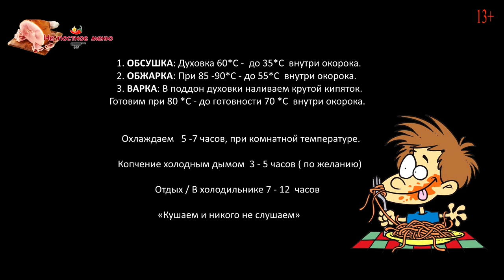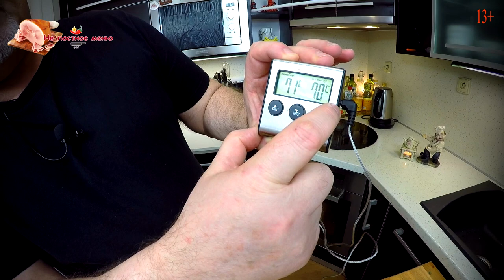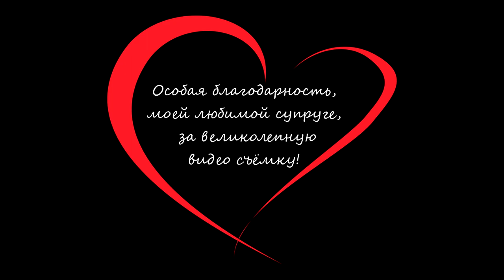Постный, варёно-копчённый мини Окорок. Советы и рекомендации приготовления. Съедается моментально.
Друзья, пришла очередь приготовить очередной мясной деликатес. Сегодня, мы приготовим мини-Окорок. Я даю вам свою идею посола и состава специй ( к стати, я каждый новый посол, меняю специи для разнообразия вкуса). Главное что не меняется в посоле это: 2%  соли ( 50/50 обычная и нитритная) и 1 % сахара на 1 кг сырья. Надеюсь что наше очередное видео, будет вам интересно и полезно. Приятного аппетита.

Что бы засолить 1 кг мяса нам нужно:
2%  соли = 20 грамм ( 50/50 обычная и нитритная)
1 % сахара = 10 грамм
¼ ч. л Чили
¼ ч. л Черный перец
2 - 3 Лаврового листа
3 - 4 зубца чеснока

Набор специй для придания окончательного вкуса окороку:
Из расчёта 1,5 кг мяса
2 ст. л Сухой Чеснок
¼ ч. л Чили
¼ ч. л Черный перец
1 ч. л Тимьян
¼ ч. л Кардамон
2 ст . л Сухой Лук
1 ч. л Майоран

Процесс приготовления:
1) Солим 3 дня. Переворачивать и массировать кусок каждый день.
2) Моем в вине или пиве ( можно не мыть).
3) Заворачиваем в целлофан со свежими специями,
 даем "отвисеться" 7 - 10 часов при комнатной температуре.
4) Готовим:
А. ОБСУШКА: Духовка 60*С -  до достижения 35*С град. внутри окорока.
Б. ОБЖАРКА: При 85*С - до 55*С град. внутри окорока.
В. ВАРКА: В поддон духовки наливаем крутой кипяток.
Готовим при 80 -90*С - до готовности 70 *С град. внутри окорока.
5) Охлаждаем   5 -7 часов, при комнатной температуре.
6) Копчение холодным дымом  3 - 5 часов ( по желанию)
7) Отдых . В холодильник на 7 - 12  часов. «Кушаем и никого не слушаем»

Целлофан (от целлюлоза) — прозрачный жиро- влагоустойчивый плёночный материал, получаемый из вискозы.  Для изготовления пленки ЦЕЛЛОФАН используют сырье растительного происхождения (целлюлозу из древесины, хлопка ) с высокой степенью очистки. Целлофановая  / Целлюлозная пленка широко используется в колбасной промышленности, предназначена для создания оболочки на рулетах, ветчинах и колбасах. Целлюлозная пленка позволяет закрепить на поверхности кусков мяса, птицы или рыбы любые пряности - декор.
Целлюлозная пленка проницаема для пара, воды и дыма. Благодаря этому она позволяет получить на продукте тонкую корочку копчения и запекания. пленку не нужно предварительно замачивать и мочить, используют в сухом виде. Целлюлозная пленка выдерживает нагрев до 130 град.
Внимание: Не смотря на то, что Целлофановая плёнка широко используется для производства мясных деликатесов, она не предназначена для употребления в пищу. Не съедобна.